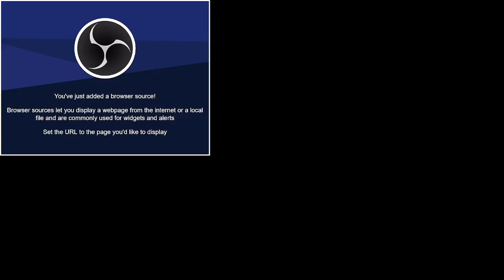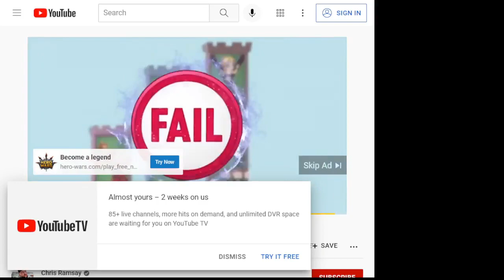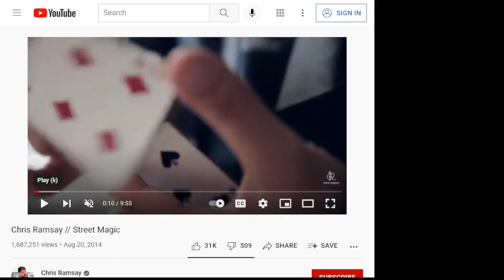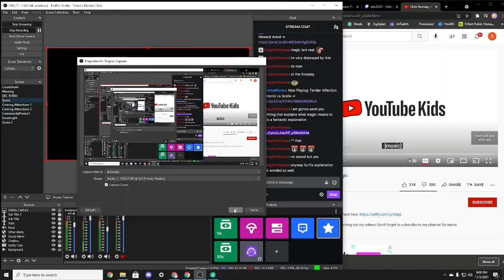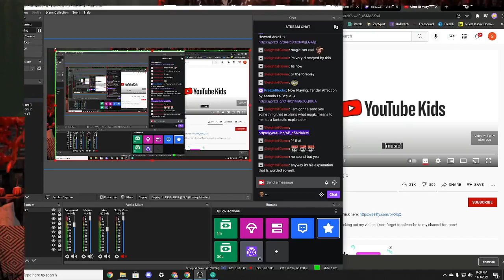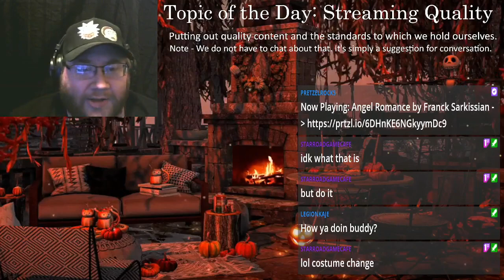211103 Scotty's Fireside Chat #001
Just chatting